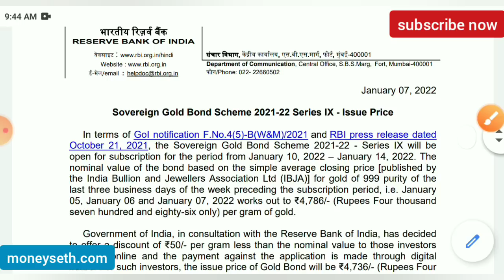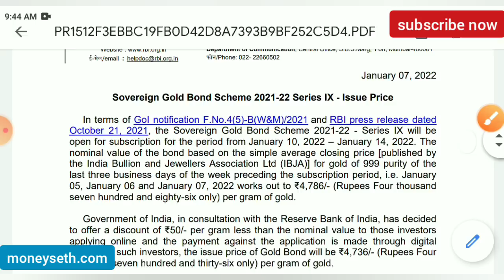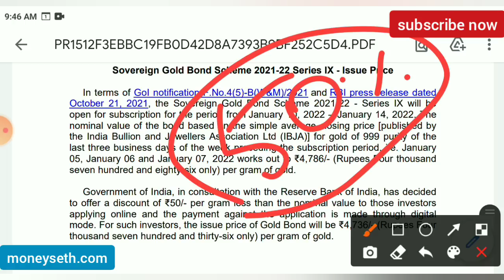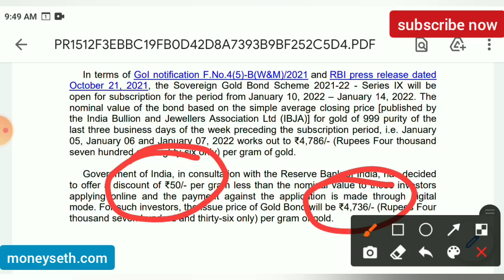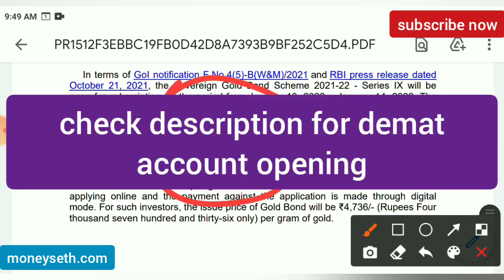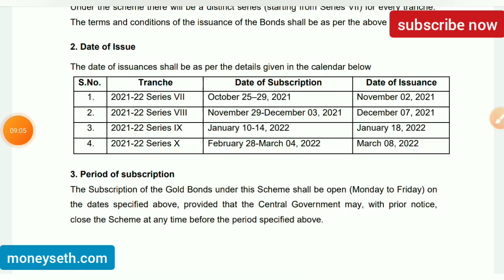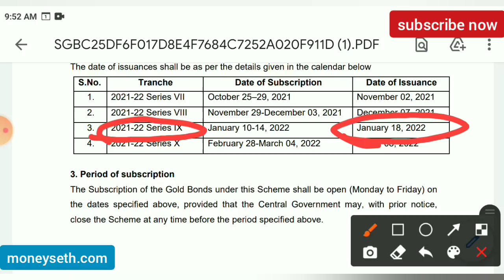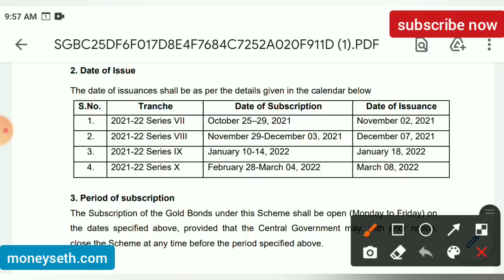Sovereign Gold Bond Scheme 2022 | Sovereign Gold Bond Scheme 2021-22 Series IX | Gold Investment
Sovereign Gold Bond Scheme 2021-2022 Series 9 Details.

⭐The Sovereign Gold Bond Scheme 2021-22 - Series IX will be open for subscription for the period from January 10 - January 14, 2022.
⭐The nominal value of the bond based on the simple average closing price [published by the India Bullion and Jewellers Association Ltd (IBJA)] is ₹4,786/- per gram of gold.
⭐A discount of ₹50/- per gram less than the nominal value to those investors applying online and the payment against the application is made through digital mode. For such investors, the issue price of Gold Bond will be ₹4,736/- (Rupees Four thousand six hundred and eighty two only) per gram of gold.

Join Telegram Channel for latest updates by clicking on the or by searching Moneyseth on telegram

Open a Upstox Broking Account ( my first preference) by clicking on this

Open a Zerodha Broking account (preference after upstox) by clicking on this